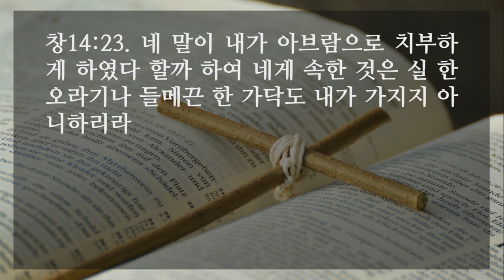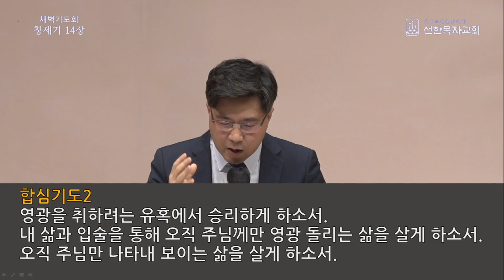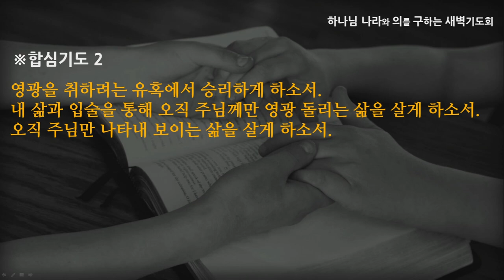[선한목자교회] 새벽기도 2022년 02월 16일 | 누구의 소리를 들을 것인가 - 심우인 목사 [창세기 14:1-24]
누구의 소리를 들을 것인가 - 심우인 목사 [창세기 14:1-24]